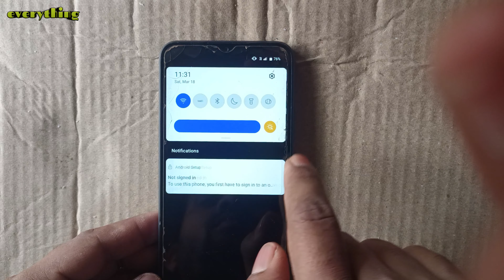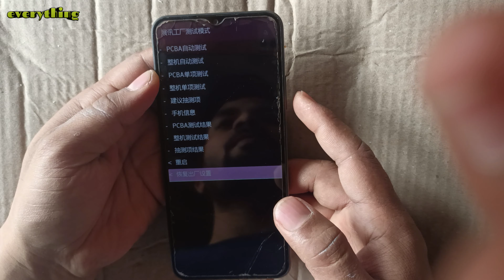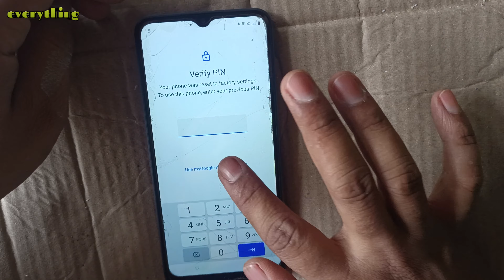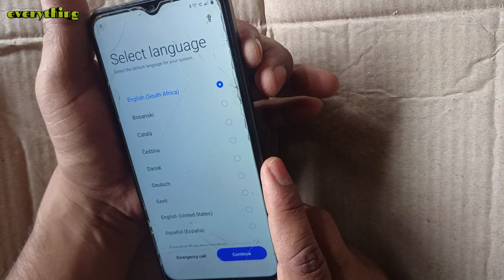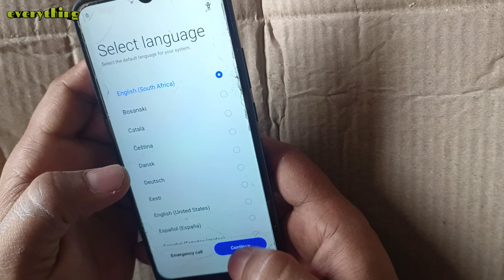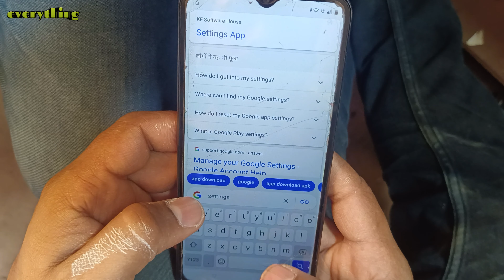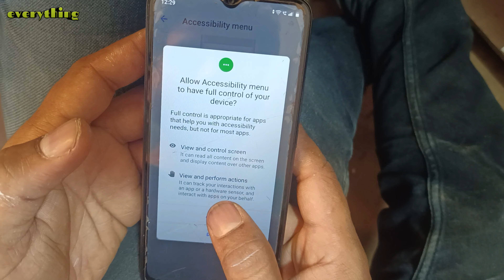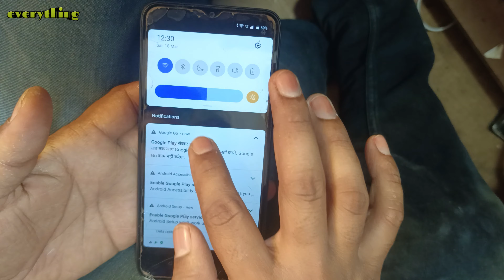Realme C30 (RMX3581) Black Screen Problam/ realme c30 phone screen black ho gya ab kya kare sab try.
dosto is video me hamane aap sabhi ko btaya hai hi kese agar aapke pas bhi koi realme c30 phone aata hai jo ki kuchh bhi kam nahi karta hai pura screen black ho jata hai to aap use aasani se thik kar sakte hai bina computer ke  to app video ko pura jarur dekhe  dhanybad

alaxa